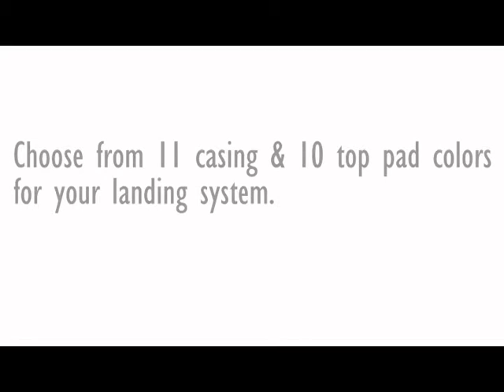Gill pit colors vid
Check out the color options available with a durable Gill landing system/pit.